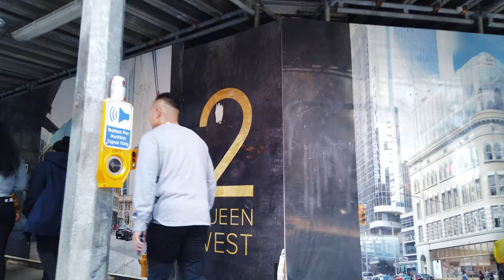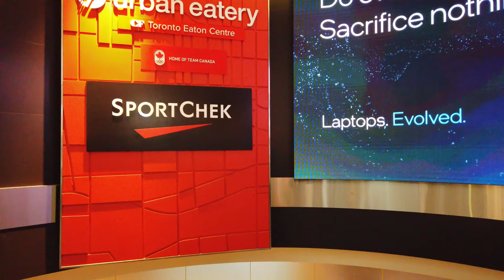Downtown Toronto park with glass towers ! Walk from David Pecaut square to Eaton Centre food court!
Hi guys, this is a Toronto 4k60 video walk in downtown Toronto, starting off in David Pecaut square. This area is in the King St west and Simcoe St area, and has Roy Thomson hall and the Metro Centre right there.  The area is surrounded by highrise buildings and glass towers, but there is some green space, and as you'll see, people bring their dogs to the area and they have a lot of fun running around and getting their exercise.

I started the walk east along King St, and you see another array of glass towers at University Ave and King Street. I continued on west and turned north on Yonge Street, eventually getting to the Eaton Centre. I entered into the southern end of the Eaton Centre from Queen St, checking out some of the shopping mall before touring the interior of the food court.

00:25 - 2:03  David Pecaut square and seeing the dogs running around, Roy Thomson Hall and Metro hall
2:20 - heading east on King Street W
3:22 - A look at Roy Thomson Hall and their courtyard on the lower level
4:20 - King and Simcoe St
5:50 - King St and University Ave and the glass buildings
8:00 - A look up at glass towers and the financial district
9:40 - King Taps restaurant patio and the hypocrisy of allowing a full arena for the Maple leafs game
12:00 - King and Bay St
14:25 - passing the Daily Ritual cafe - looks like they do coffee and liquor as well!
15:10 - North on Yonge Street
16:40 - Yonge and Adelaide
17:54  - a look at a strip of shops on the east side of Yonge St
18:30 - a look down Temperance street and passing Dineen coffee patio
19:20 - Yonge and Richmond St
20:50 - Yonge and Queen St - waiting for the traffic lights!
22:28 - let's enter the Eaton Centre!
23:28 - Upper level of the Eaton Centre
24:40 - A look down from the upper level
26:20 - lower level of shops in the Eaton Centre
28:00 - Food court in the Eaton Centre